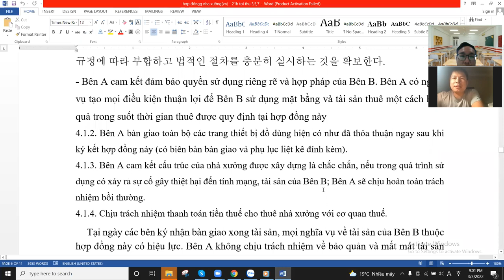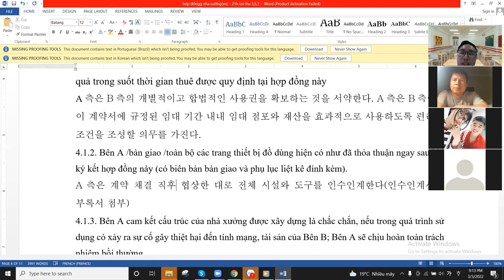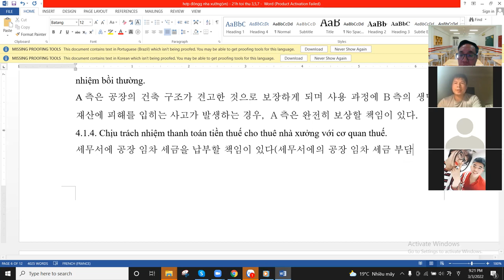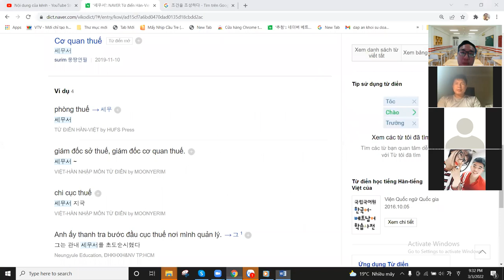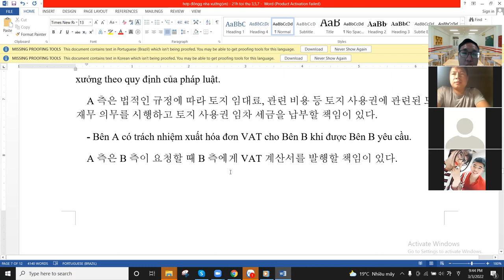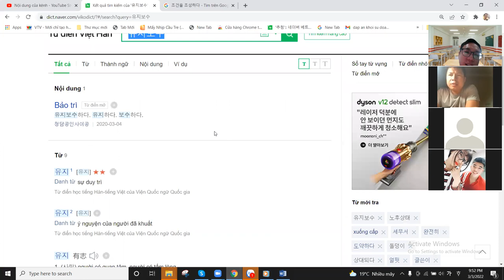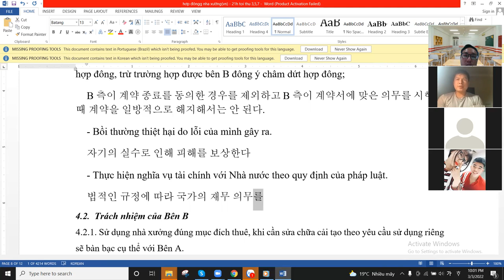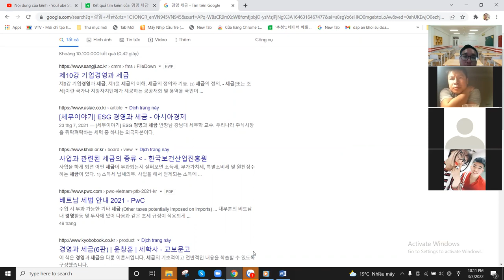Biên dịch Việt - Hàn(Day 5 - 3/3/2022)